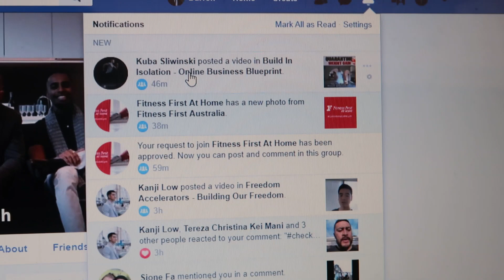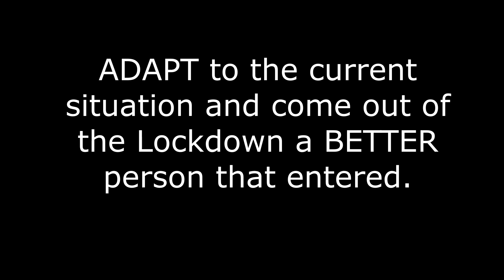Lockdown Day 7 | Level 3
Entering day 7 and slowly starting to feel the effects. Adapting to the situation though, keeping a positive perspective, and always making sh** happen!